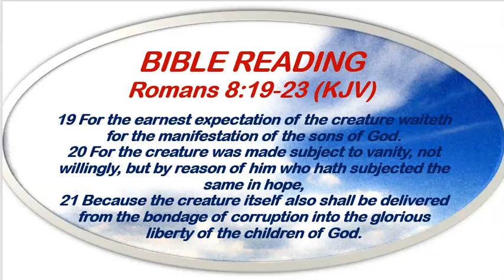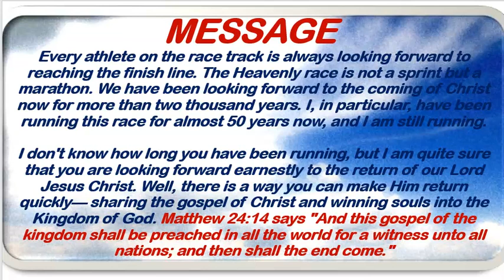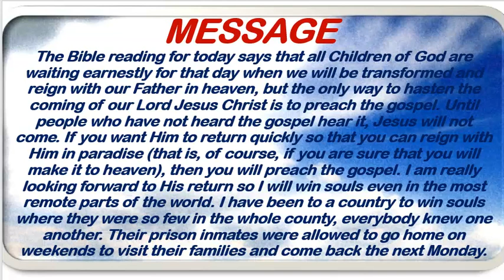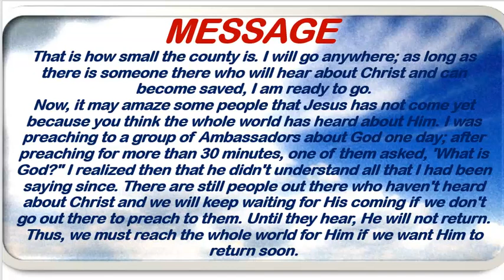Open Heavens Devotional September 18th, 2022 by Pastor E.A. Adeboye/Benefits Of Witnessing 3